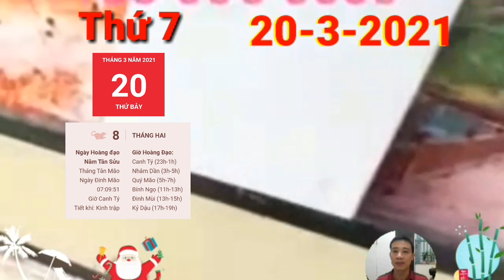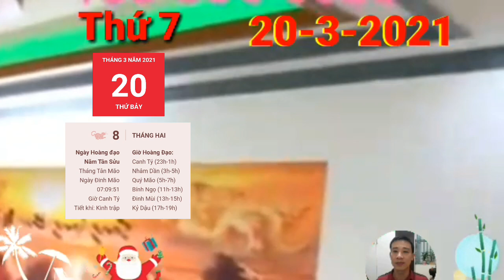☯ Tử Vi Hàng Ngày 20/3 Con giáp TRỜI BAN LỘC, TRÚNG QUÁ LỚN, GIÀU QUÁ TRỜI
1. Tử vi tuổi Tý, THỨ 7 ngày 20/3/2021 cực chuẩn
Tý cần bình tĩnh để xử lý những vấn đề trong gia đình. Đừng áp đặt suy nghĩ của mình lên người khác mà cuối cùng lại làm tổn thương chính người mình yêu thương.
2. Tử vi tuổi Sửu, THỨ 7 ngày 20/3/2021 cực chuẩn
Sửu trong tử vi hôm nay có vẻ không gặp nhiều may mắn cho lắm. Thiên Quan cho thấy tiểu nhân đang rình rập để lấy đi túi tiền của bản mệnh mà chính con giáp này cũng chẳng hề hay biết. Con giáp TRỜI BAN LỘC, TRÚNG QUÁ LỚN, GIÀU QUÁ TRỜI
3. Tử vi tuổi Dần, THỨ 7 ngày 20/3/2021 cực chuẩn
Dần hãy tận dụng vận may về tình cảm của mình để có được người trong mộng nhé. Mão Dần tương hội, người ấy có thể đã chờ đợi lời tỏ tình của bạn lâu lắm rồi đó.
4. Tử vi tuổi Mão, THỨ 7 ngày 20/3/2021 mới nhất
5. Tử vi tuổi Thìn, THỨ 7 ngày 20/3/2021 cực chuẩn
Con giáp TRỜI BAN LỘC, TRÚNG QUÁ LỚN, GIÀU QUÁ TRỜI
6. Tử vi tuổi Tị, THỨ 7 ngày 20/3/2021 cực chuẩn
7. Tử vi tuổi Ngọ, THỨ 7 ngày 20/3/2021  cực chuẩn
Thiên Tài sẽ mang đến cho tuổi Ngọ niềm vui bất ngờ khi mà tiền bạc cứ thế ùn ùn đổ về nhà. Con giáp này dựa vào chút tài lẻ của mình cũng có thể cải thiện được tình hình tài chính hiện tại.
8. Tử vi tuổi Mùi, THỨ 7 ngày 20/3/2021 mới nhất
9. Tử vi tuổi Thân, THỨ 7 ngày 20/3/2021 cực chuẩn
10. Tử vi tuổi Dậu, THỨ 7 ngày 20/3/2021 cực chuẩn
11. Tử vi tuổi Tuất, THỨ 7 ngày 20/3/2021 cực chuẩn
12. Tử vi tuổi Hợi, THỨ 7 ngày 20/3/2021 cực chuẩn
Hợi hãy thoải mái hơn trong cách thể hiện tình cảm. Hợi Mão bán hợp, nhân duyên sẽ đến nếu như bạn thực sự đón nhận nó, mở cửa trái tim mình để tình yêu có thể bước vào. Con giáp TRỜI BAN LỘC, TRÚNG QUÁ LỚN, GIÀU QUÁ TRỜI

CÁC BẠN THAM KHẢO thêm video sau nhé:
☯ Tử Vi Ngày 19/3/2021 CON GIÁP quá MAY MẮN, TRỜI BAN LỘC, DỄN CÓ TIỀN, GIÀU TO